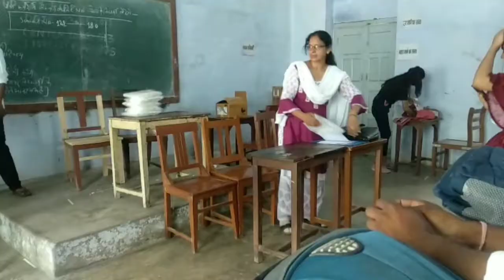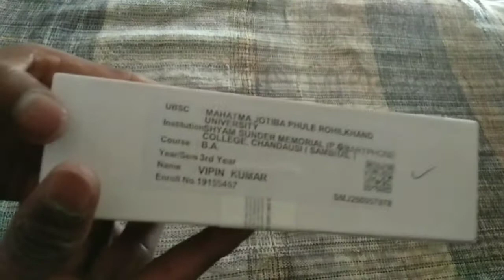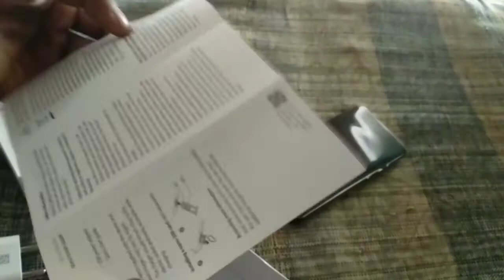College mai mila phone 2022 Yogi jii ne diya muje phone 2022